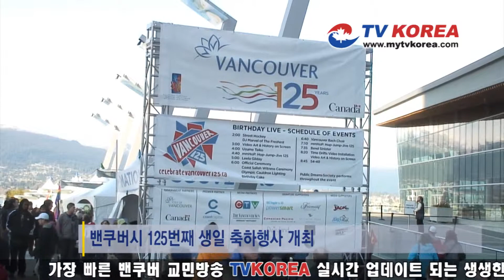20110408_뉴스_밴쿠버시 125번째 생일 축하행사 개최.f4v